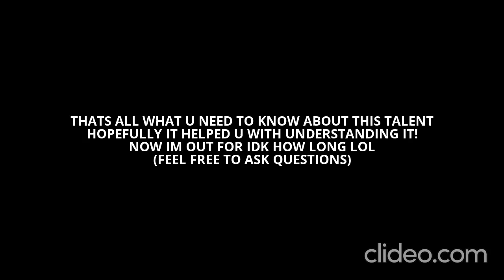[Deepwoken] Everything u need to know about "You'll Need To Get Past Me" talent.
More missed infos in the comments